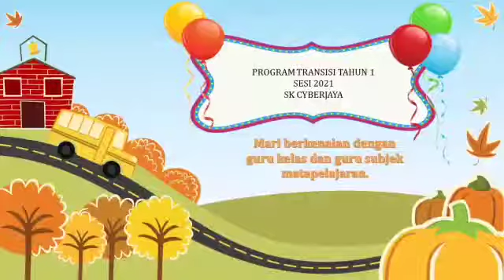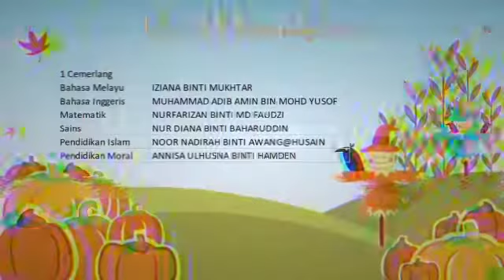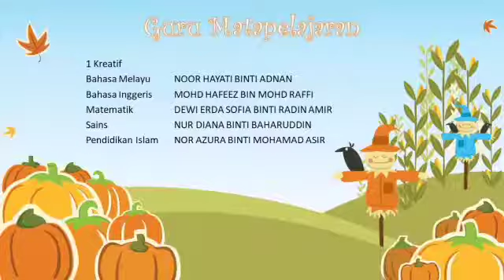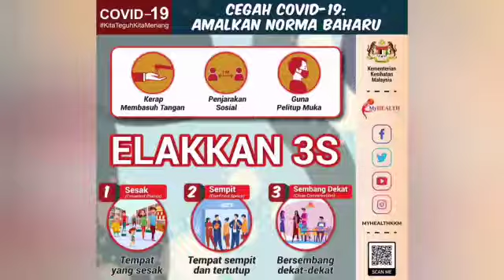Transisi Tahun 1 Sk Cyberjaya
transisitahun1. pkp2.0.

Minggu Suaikenal dengan guru kelas dan guru subjek tahun 1